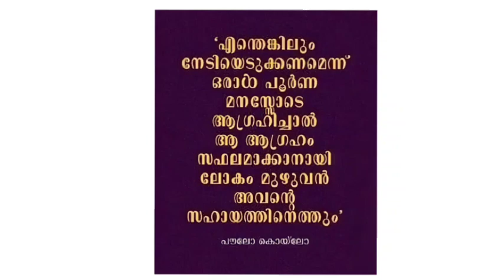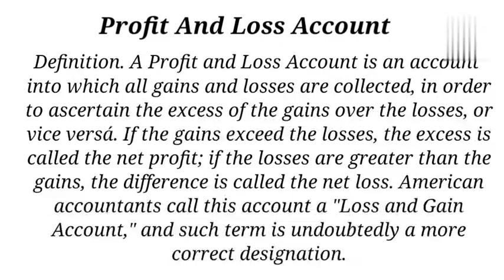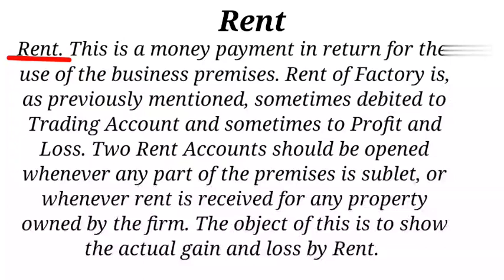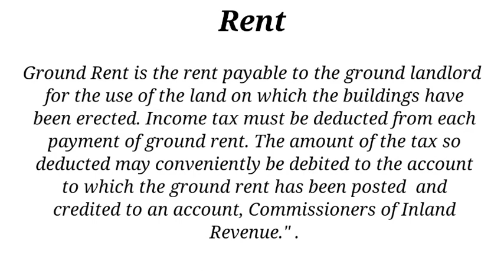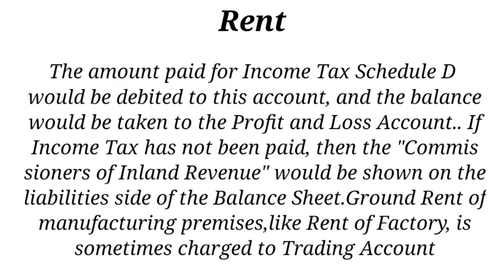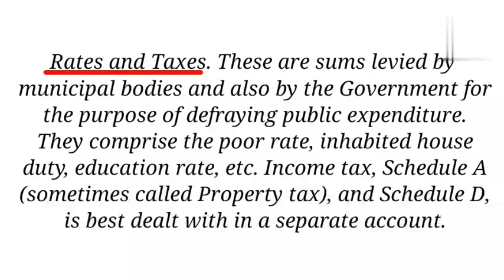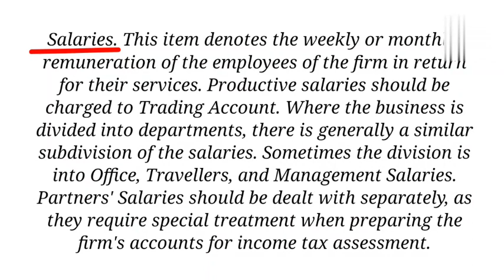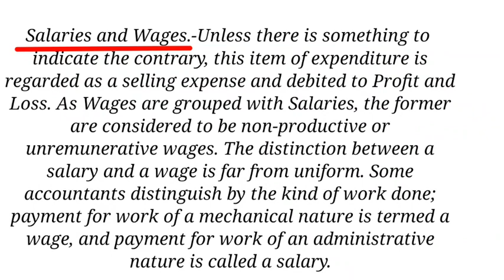Kerala Psc, Divisional Accountant, R N Carter,Junior Accountant Assistant Grade 2nd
R N Carter textbook class 12

 In This Video We Study About The Terms Used In Profit And Loss Account

R N Carter textbook class 11
Trading acc

 This Video Is Useful For Kerala Psc Bcom Qualification Exam, Plus 1 Accounting,Plus Two Accounting